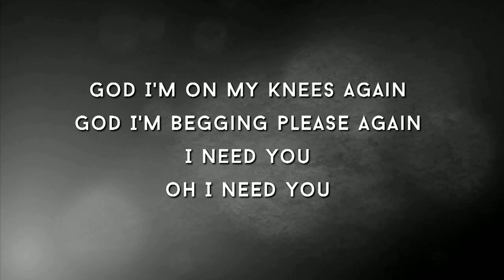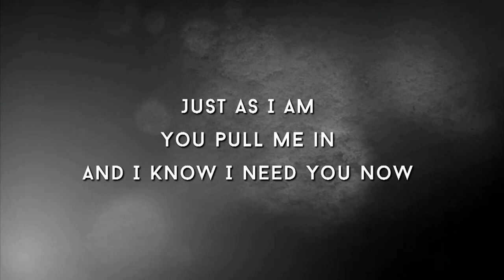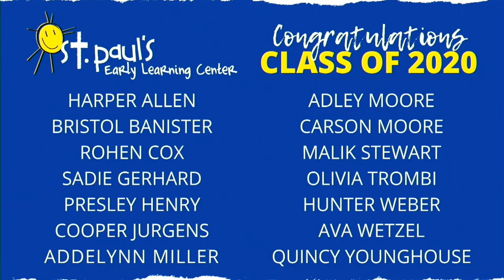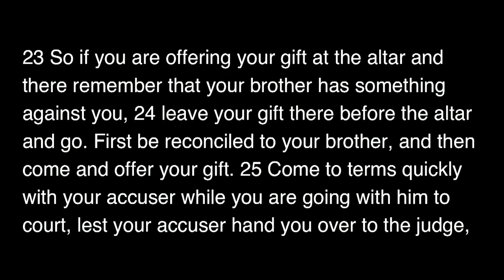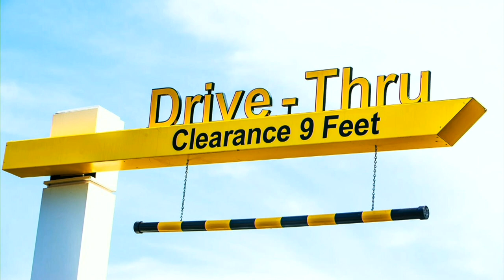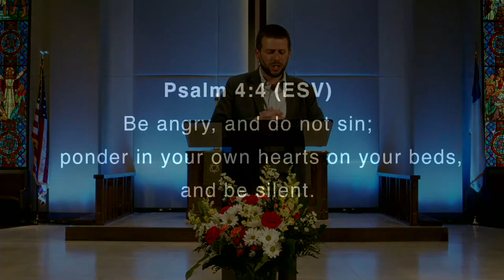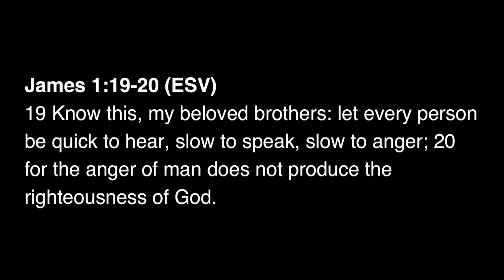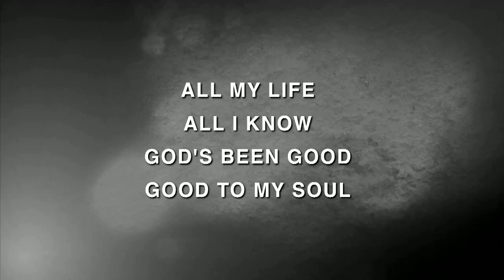Unmentionables pt. 1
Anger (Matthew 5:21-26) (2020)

Pastor Mark Gearig